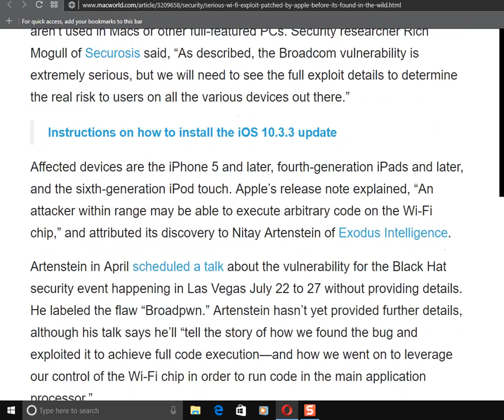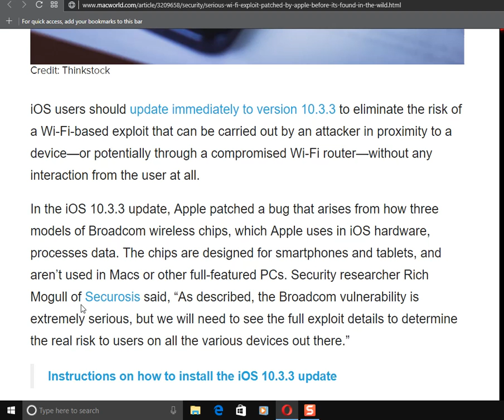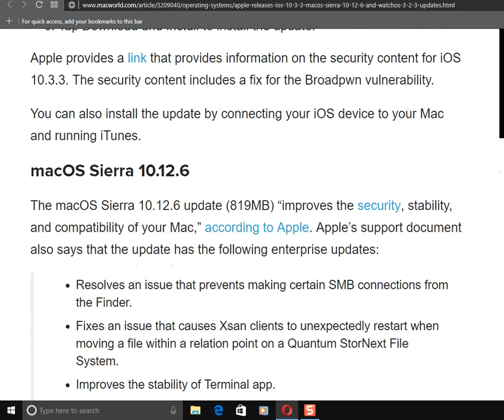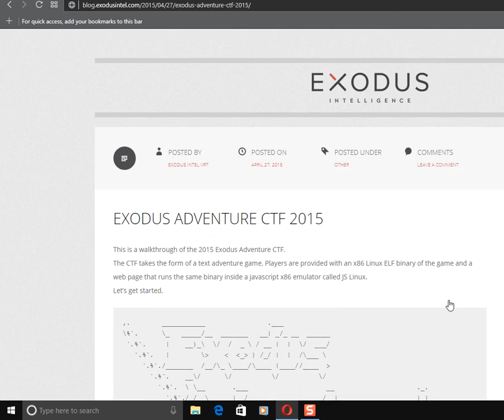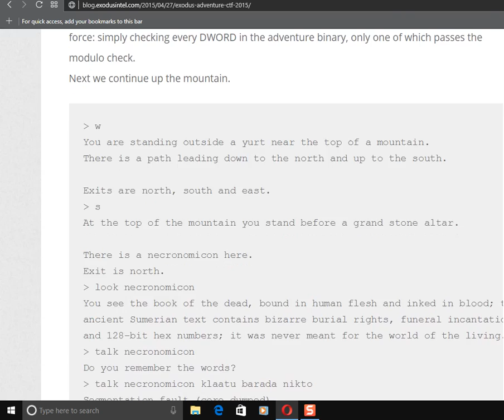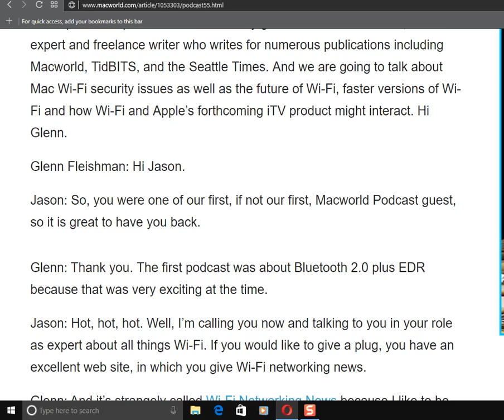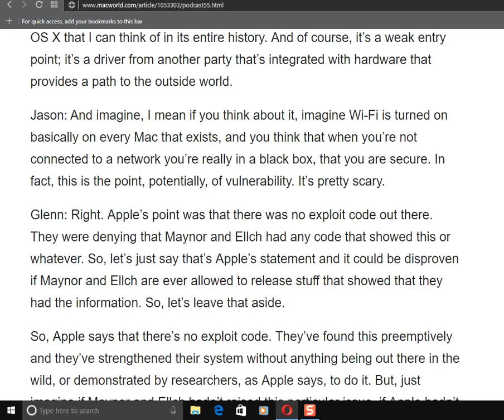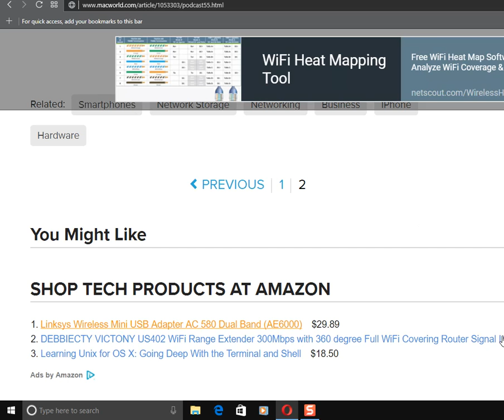Iphone update is out wi fi patch fix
if you have iphone, ipad, or a apple watch please update them asap...